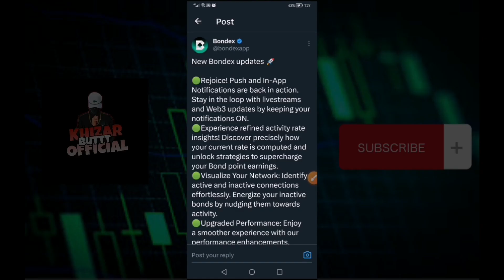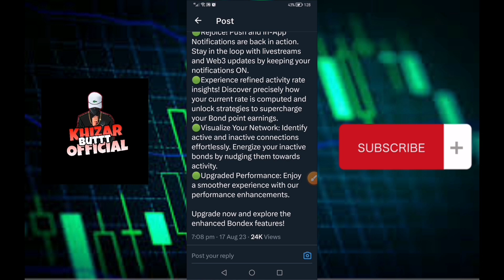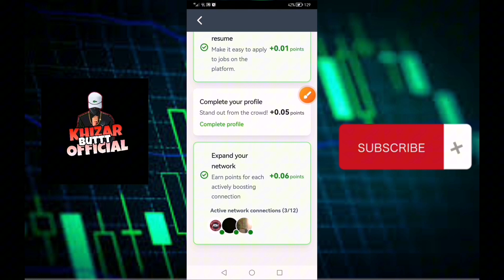Bondex App New Update। Bondex App KYC Update |Bondex Withdraw Update। Bondex Origin App।